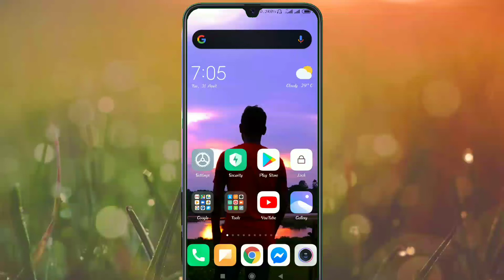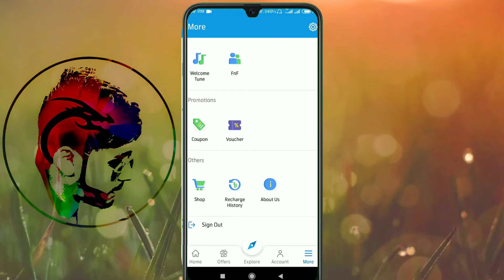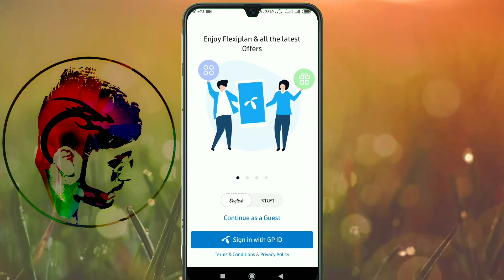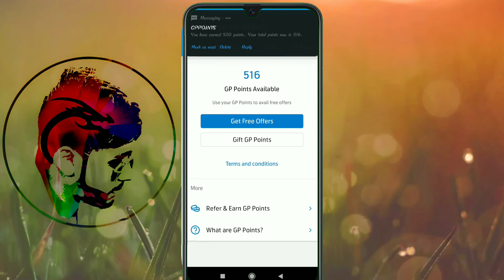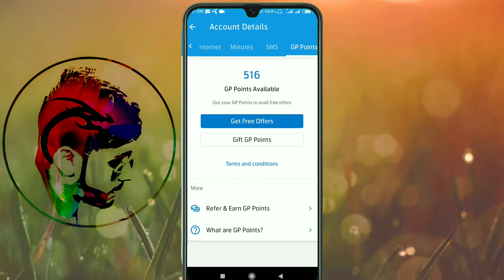My_GP_unlimited_point 2020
My GP unlimited point hack Bangla tutorial

my gp point hack
my gp free point 2020
gp point hack Bangla tutorial
my gp point gift
my gp reffer
my gp point free
unlimited free point my gp